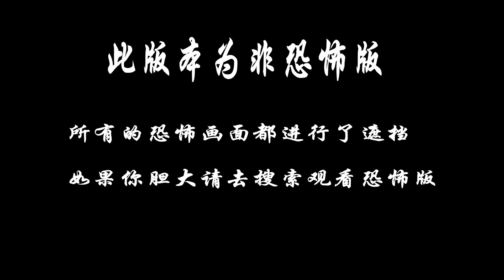胆小者看的恐怖电影解说：几分钟看完印度恐怖电影《黑仙女》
在完全印度文化的背景下，女主安努舒卡·莎玛试过了杀人的公路惊悚片和与鬼魂相关的喜剧片后，在她制片的第三部作品中讲了一个西方恶魔的故事。